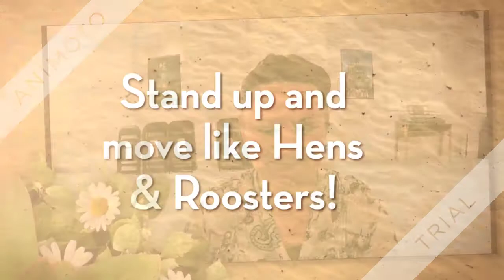Carnival of the Animals_Hens and Roosters_listening activity